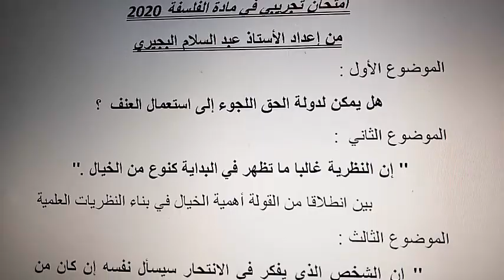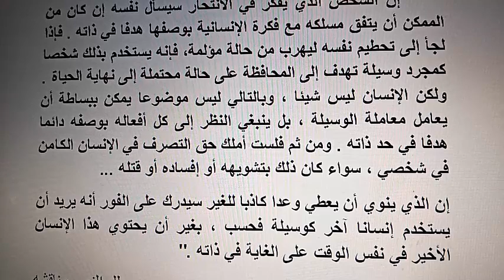امتحان تجريبي في مادة الفلسفة دورة 2020 من إعداد الأستاذ عبد السلام البجيري